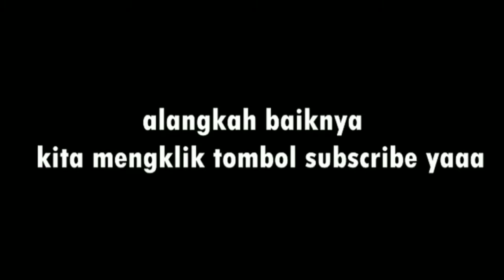penampakan pocong di TASIKMALAYA JAWA BARAT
Spesial ramadhan kita penasaran ingin menelusuri sebuah SD yg sangat angker...

Terimakasih :)